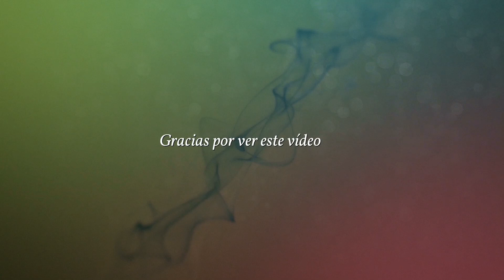La elección del monstruito revelará tu interior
Te sugerimos que compruebe eligiendo uno de los monstruitos lindos de la imagen. Descubrirás lo que está oculto en tu subconsciente y cómo este demonio caracteriza tu personalidad.

En este canal descubrirás mas test de personalidad, tenemos mas de 700 test diferentes para ti, no te los pierdas, te encantaran.